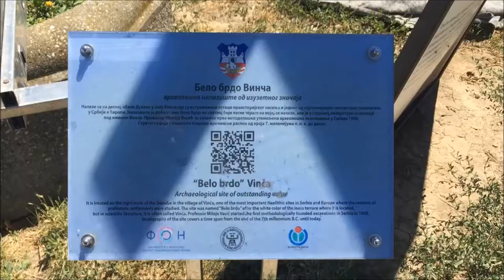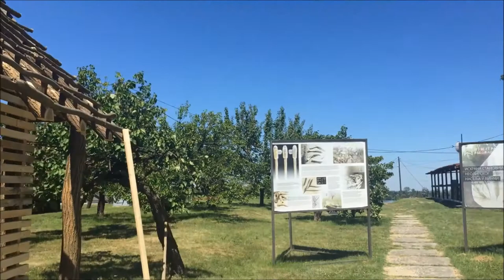VINČA - BELO BRDO * Nezaboravne destinacije *